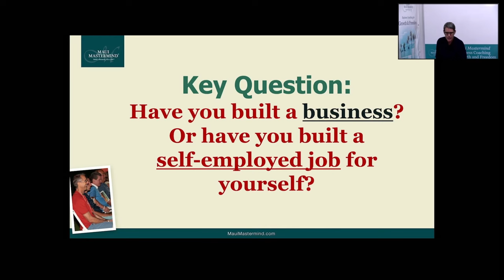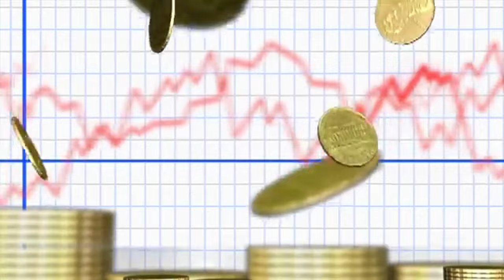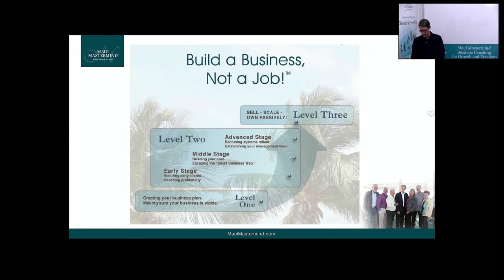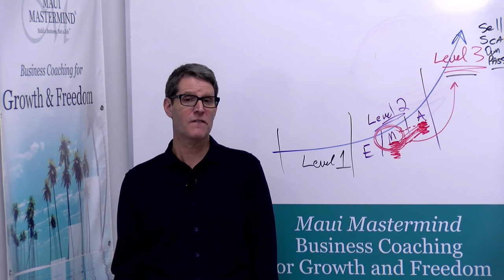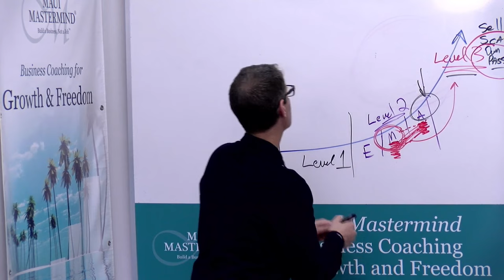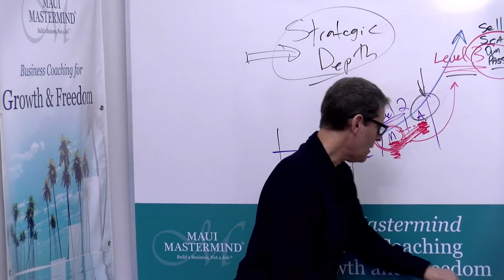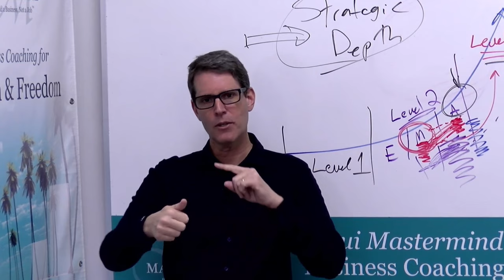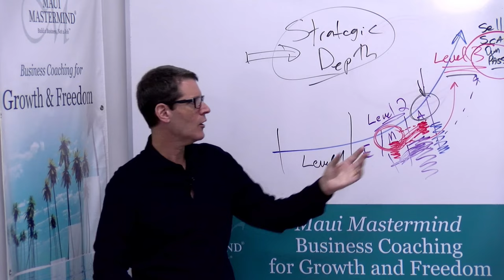Building An Owner Independent Business | The Business Coach - Episode 1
Welcome to the inaugural episode of the Maui Mastermind Business Coaching Podcast!  Get ready to embark on an empowering journey towards business mastery and success! Tune in as we dive into insightful strategies and expert advice to elevate your entrepreneurial game. Hit play now and let's kickstart your journey to greatness!

for even more exclusive content and resources!

Timecodes
0:00 - Podcast Intro
0:41 - Episode Intro
1:08 - Story of Shirley
1:43 - Immediate Work
4:29 - Traditional Way of Running a Business
5:57 - The 3 Pitfalls of Traditional Way
7:14 - Small Business Trap
8:39 - Level 3 Roadmap!
9:22 - Biggest Cause of Small Business Trap
13:39 - 3 Levels of Building a Business
16:21- Realization
19:36 - Wealth is Unit of Time
21:07 - Day it started
21:47 - Stated Goal of Business
22:19 - Team's Reaction
22:52 - Strategic Depth
23:24 - Advantage of Owner Independent Business
26:40 - Freedom Award
28:40 - Tammy And Mark
31:28 - My Family
32:02 - The Vacation Catalyst Tool
35:38 - Make The Decision
36:42 - Study The Roadmap
38:27 - Outro